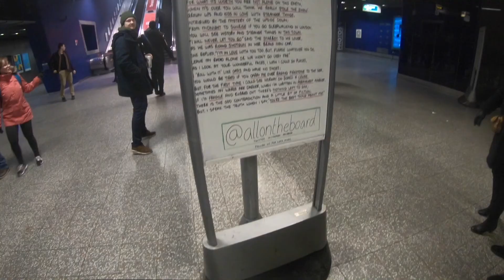KYGO KIDS IN LOVE TOUR | VLOG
Join Henry and I, as we head to the O2 arena to see Kygo on his 'Kids In Love Tour'. This is one of the best shows I've ever seen (apart from every single Avicii show) but such a talented producer.